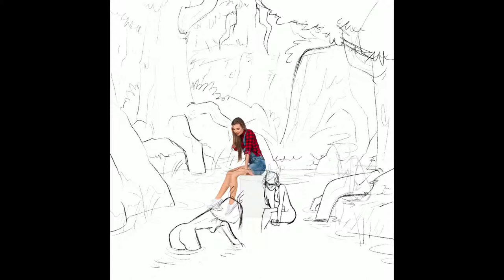Nymph Pond | Time lapse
Time lapse of a nymph Pond illustration I did on Procreate.